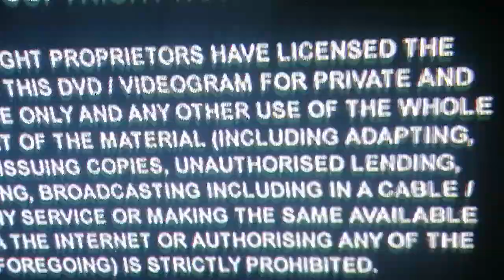Opening Christmas Fun Time DVD UK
2 Right Entertainment Logo (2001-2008)
3 DVD Menu
4 Postman Pat theme song